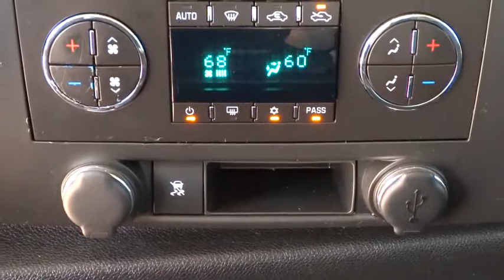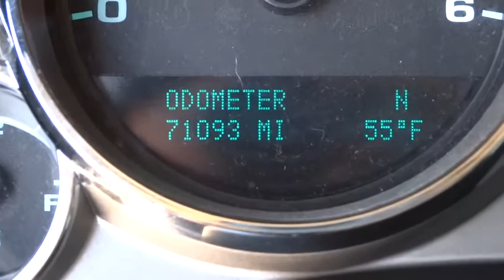2011 Chevrolet Silverado 2500HD Tulsa, Broken Arrow, Owasso, Bixby, Green Country, OK 6240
2011 Chevrolet Silverado 2500HD LT - Stock#: 6240X - VIN#: 1GC1KXCGXBF152528

Ferguson Superstore
1601 N Elm Place

Interior Plus Package (Dual-Zone Automatic Climate Control, EZ-Lift Tailgate, Front Halogen Fog Lamps, Locking Tailgate, and Steering Wheel Mounted Audio Controls), Vortec 6.0L V8 SPI VVT, Automatic, 4WD, Cloth, ***$19.95 OIL CHANGES FOR LIFE***, ***CLEAN CARFAX ONE OWNER***, and ***NAVIGATION***. brbrWant to stretch your purchasing power? Well take a look at this trusty 2011 Chevrolet Silverado 2500HD. Motor Trend 2011 Truck of the Year. New Car Test Drive said it ''...wins bragging rights in diesel pickup power and load/towing capacities. It can be mop-out simple or heated leather deluxe, tow across the country or just cart hay across the farm...If you do not plan on working it, it is overkill. If you do, it's the right tool for the job...'' Some of your employees may let you down from time to time, but not this reliable truck. At Ferguson Superstore, We've Got What You're Looking For!